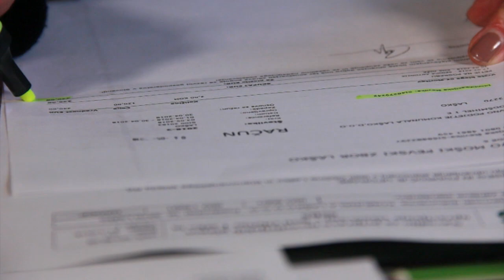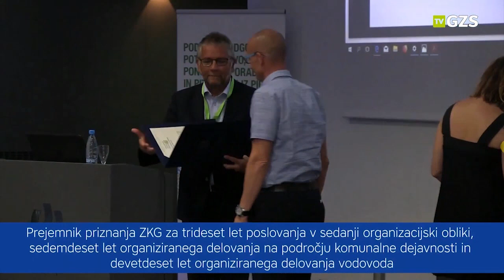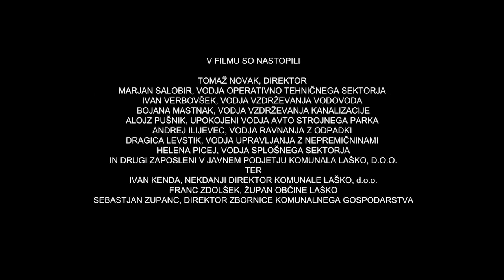Jubilejni film o Komunali Laško - 2. del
Javno podjetje Komunala Laško in vsi njeni komunalci so posneli film, ki govori o njihovem zdajšnjem delu in se smelo spogleduje s prihodnostjo. Namenjen je vsem, ki so del velike »komunalske zgodbe«!

Podjetje je bilo ustanovljeno za izvajanje gospodarskih javnih služb na območju občine Laško. Začetki izvajanja dejavnosti vodovoda v občini Laško segajo že v davno leto 1928, ko se je pričela izgradnja vodovoda Laško-Rimske Toplice. Organizirano izvajanje komunalnih dejavnosti sega v leto 1948. V sedanji organizacijski obliki pa podjetje deluje od leta 1988.

Dejavnosti podjetja so:
- ravnanje z odpadki
- vzdrževanje občinskih cest
- vzdrževanje javnih površin in javne razsvetljave
- vzdrževanje kanalizacije
- vzdrževanje vodovoda
- pogrebna in pokopališka dejavnost
- upravljanje z nepremičninami

Komunala laško je danes moderno komunalno podjetje, ki v vseh pogledih ves čas uspešno raste in pomembno prispeva k urejenemu in čistemu okolju, saj je trajno zavezana k varovanju okolja.
Pri poslovanju v zadnjih deset in več letih beleži pozitivne poslovne rezultate. S širitvami dejavnosti v podjetju se postopamo povečuje tudi število zaposlenih delavcev.

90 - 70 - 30 LET KOMUNALE LAŠKO
REŽIJA: BOJAN HEREK
SCENARIJ: BOŽA HEREK

SNEMANJE, MONTAŽA, FOTOGRAFIJA, EFEKTI:BOJAN HEREK
NARATOR: BOŽA HEREK

SLIKOVNO IN DRUGO ARHIVSKO GRADIVO
ZGODOVINSKI ARHIV CELJE
MUZEJ –STIK LAŠKO
JOŽE BENEDEK
ARHIV KOMUNALE LAŠKO, d.o.o.
ARHIV TV KRPAN

VIRI GIBLJIVIH SLIK
ARHIV TV KRPAN
ARHIV GZS

VSEM ISKRENA HVALA

GLASBA
Vivaldi Summer

V FILMU SO NASTOPILI
TOMAŽ NOVAK, DIREKTOR KOMUNALE LAŠKO, d.o.o.
IVAN KENDA, NEKDANJI DIREKTOR KOMUNALE LAŠKO, d.o.o.
MARJAN SALOBIR, VODJA OPERATIVNO TEHNIČNEGA SEKTORJA
IVAN VERBOVŠEK, VODJA VZDRŽEVANJA VODOVODA
BOJANA MASTNAK, VODJA VZDRŽEVANJA KANALIZACIJE
ALOJZ PUŠNIK, UPOKOJENI VODJA AVTO STROJNEGA PARKA
ANDREJ ILIJEVEC, VODJA RAVNANJA Z ODPADKI
DRAGICA LEVSTIK, VODJA UPRAVLJANJA Z NEPREMIČNINAMI
HELENA PICEJ, VODJA SPLOŠNEGA SEKTORJA, KOMUNALE
IN DRUGI ZAPOSLENI V JAVNEM PODJETJU KOMUNALA LAŠKO, D.O.O.
FRANC ZDOLŠEK, ŽUPAN OBČINE LAŠKO
SEBASTJAN ZUPANC, DIREKTOR ZBORNICE KOMUNALNEGA GOSPODARSTVA

IDEJNA ZASNOVA FILMA
TOMAŽ NOVAK IN KOLEKTIV KOMUNALE LAŠKO, d.o.o.

PRODUKCIJA
TV KRPAN
SEPTEMBER 2018